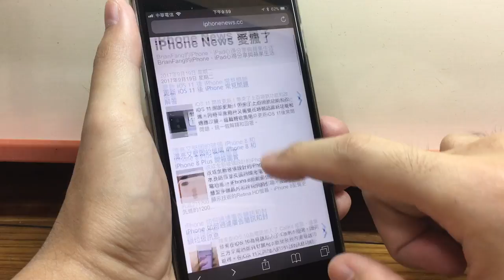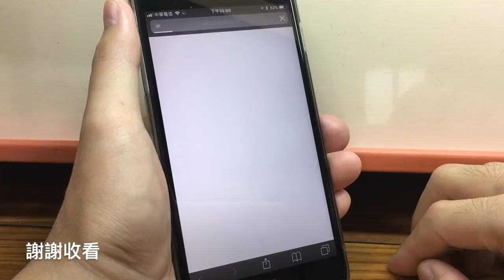iOS 11 瀏覽器新技能 Get！快來學習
Get the new iPhone Safari browser skills!